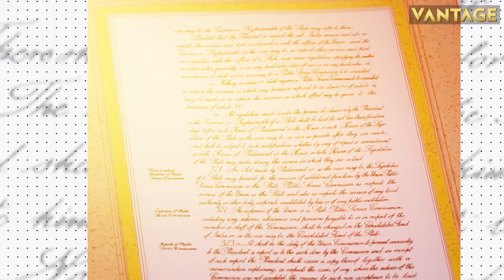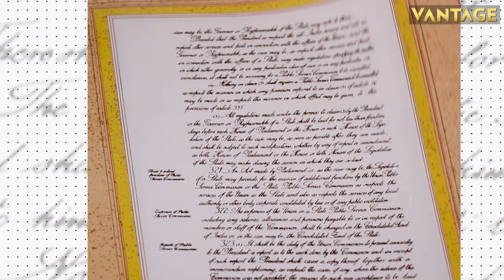Mass Shootings in US Before Independence Day Celebrations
US President Joe Biden reiterated his calls for tightening gun laws in the country. He said that gun violence was tearing apart US communities. The remarks came after mass shootings in Philadelphia, Baltimore and Fort Worth killed at least 10 people ahead of the Fourth of July holiday. The shooting spate has reignited the debate over gun laws in the US. The Republican lawmakers have been blocking President Biden's attempt to reform gun laws in the US.